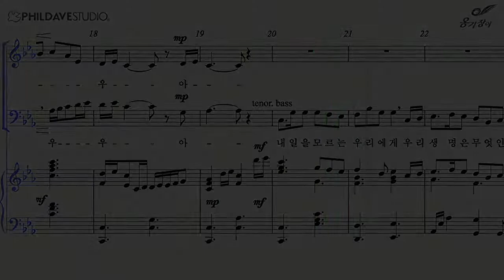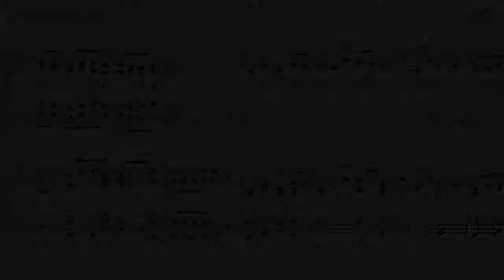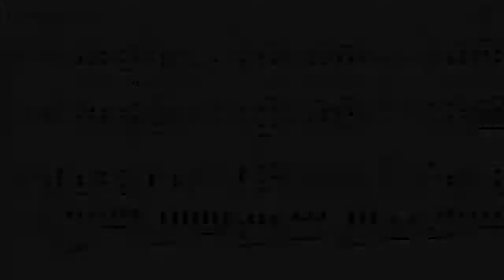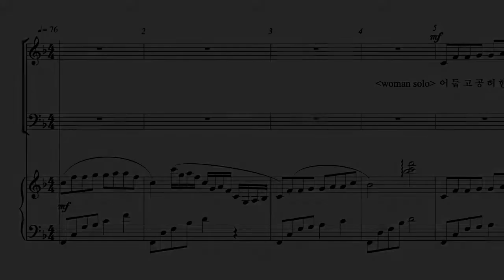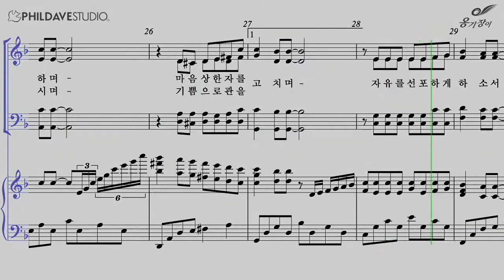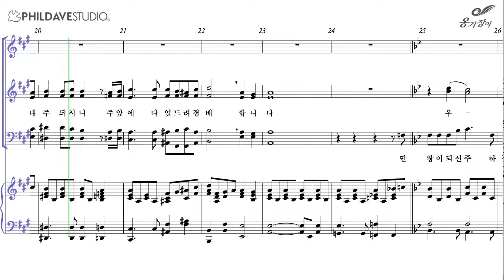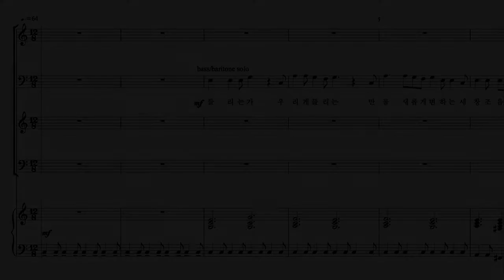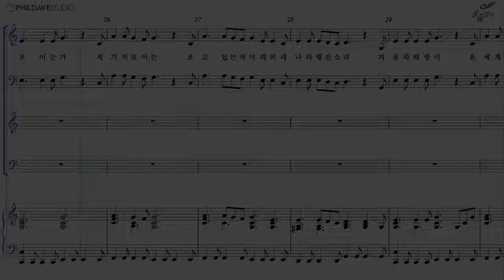옹기장이 30th Anniversary 창작 성가곡 프로젝트 1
중소규모,중고등부 청년성가대를 위한 성가찬양
옹기장이 30th Anniversary 창작 성가곡 프로젝트 1 (CD)   with 신부의 노래

★옹기장이 성가곡 프로젝트 CD+4부악보 자세히보기